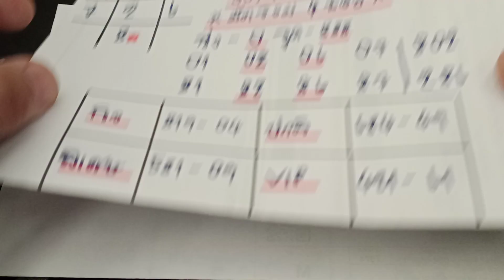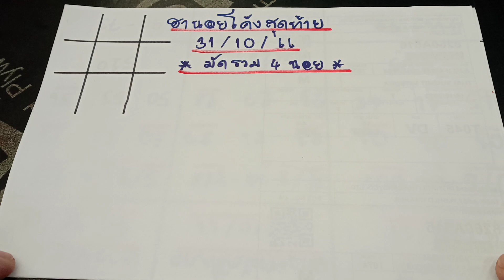🇻🇳ฮานอยโค้งสุดท้าย หวยฮานอยวันนี้ งวดประจำวันที่ 31 ตุลาคม 2566 วันนี้ตามต่อ